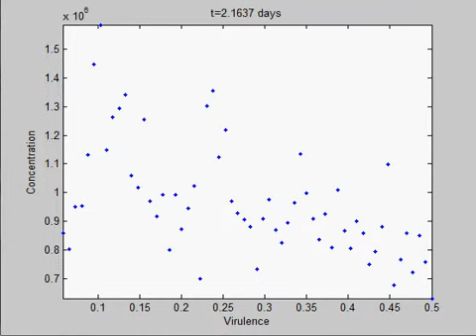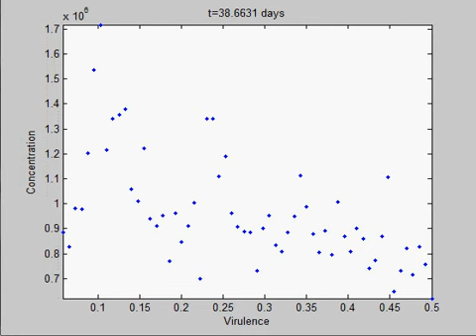Video S2: Time evolution of a Gaussian (equidistantly strobed) initial distribution of virulences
Time evolution of a Gaussian (equidistantly strobed) initial distribution of virulences. Only viable viral strains are displayed.

This research was published in the Journal of the Royal Society Interface in the paper: 'Competition--colonization trade-off promotes coexistence of low-virulence viral strains' by Samuel Ojosnegros, Edgar Delgado-Eckert and Niko Beerenwinkel. The doi link for the article is